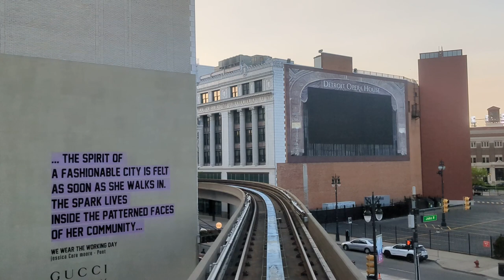2023 Detroit people mover